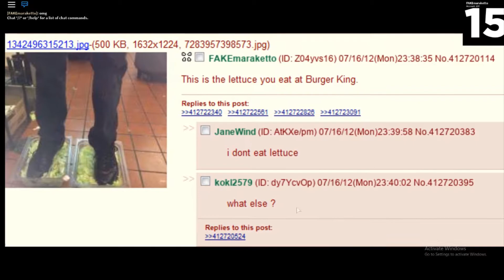Burger King Foot Lettuce But In A Roblox Game